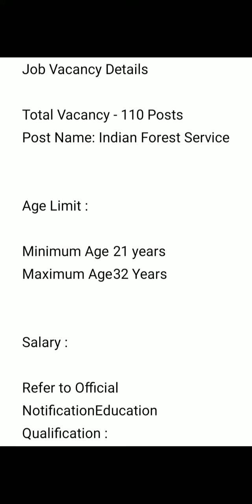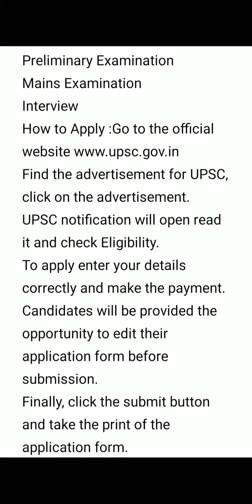UPSC IFS POSTS @ 110 apply online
Find the advertisement for UPSC, click on the advertisement.
UPSC notification will open read it and check Eligibility.
To apply enter your details correctly and make the payment.
Candidates will be provided the opportunity to edit their application form before submission.
Finally, click the submit button and take the print of the application form.

Important Date:

Form Submission Start Date:  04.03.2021

Form Submission Last Date:  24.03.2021

 and